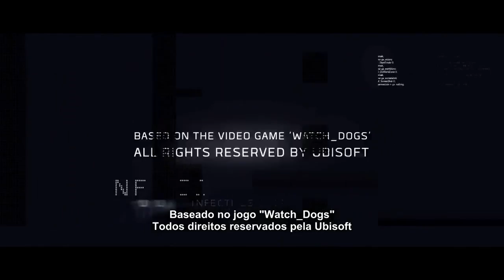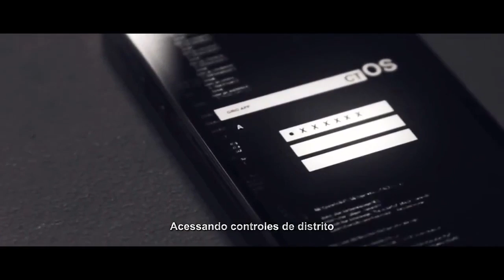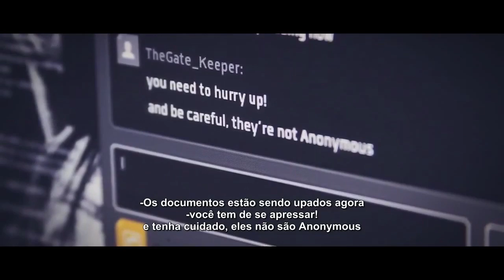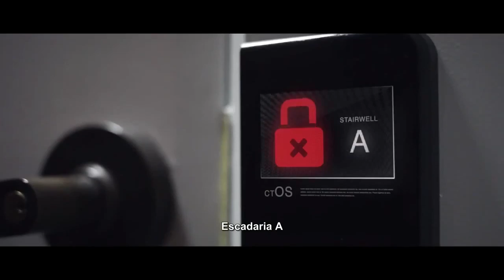Watch Dogs na vida real - Filme MUITO BOM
Original video produced by Infectious Designer